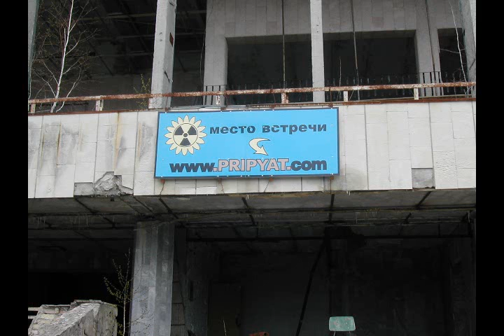Chernobyl & Prypjat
Krásné Fotky